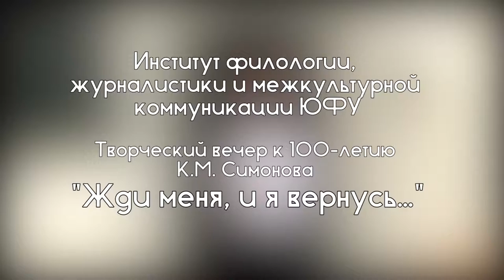Творческий вечер к столетию К. М. Симонова